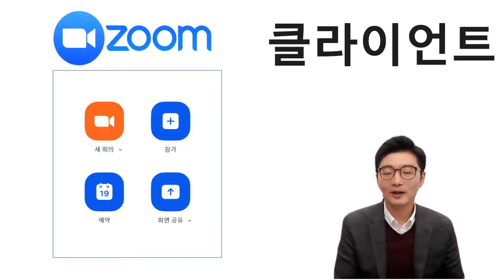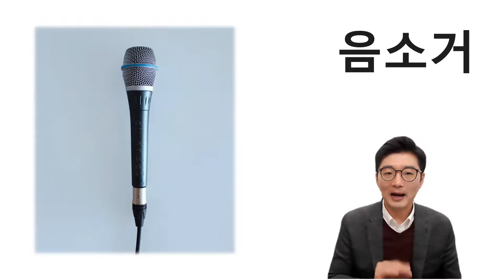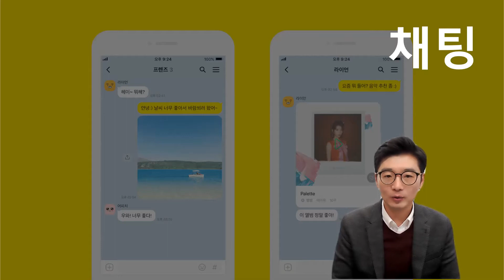04 함께해 ZOOM 용어설명